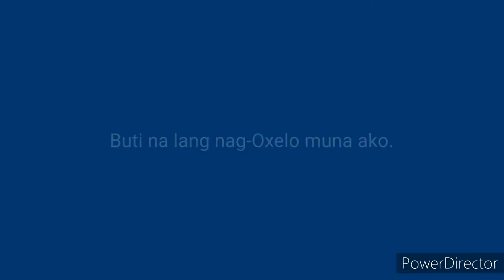Lucky Change Of Mind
Setting aside documenting a video about public commuting resulted in being spared from a not-so-pleasant traffic experience.